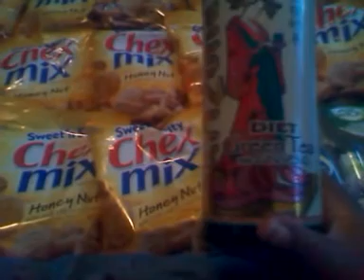After school last night I got all this at walgreen